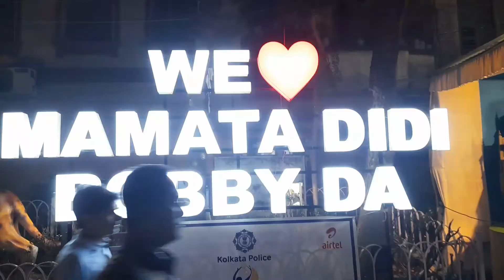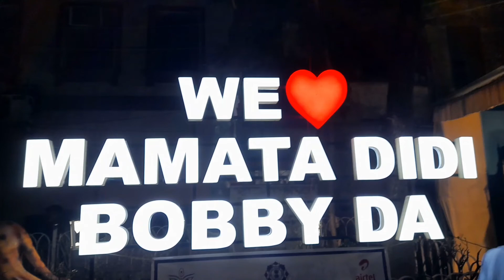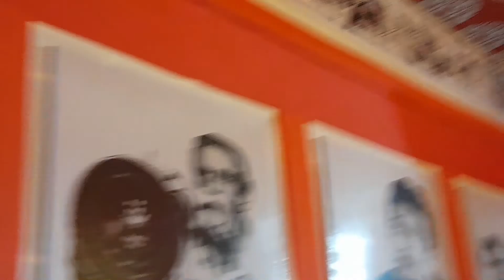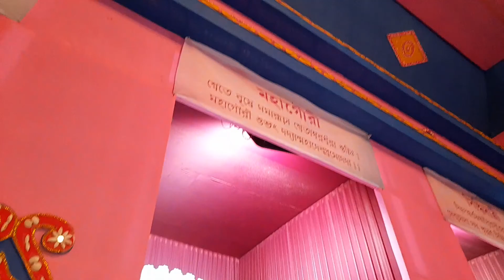সপ্তমী দিন আমরা খিদীরপুর পরিক্রমা করলাম||Mrinmoy Vlogs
সপ্তমী  দিন আমরা খিদীরপুর পরিক্রমা করলাম